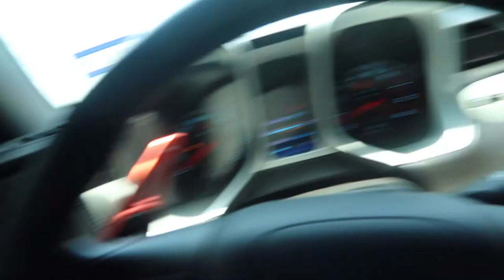THIS IS A BIG MOVE....